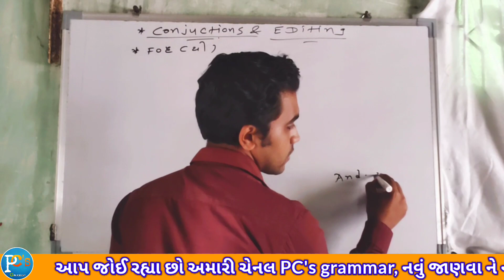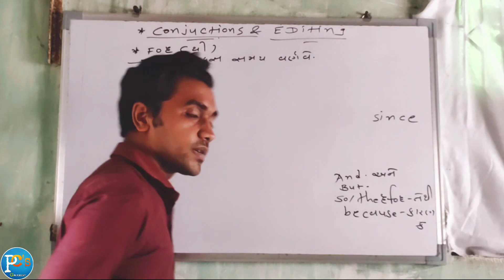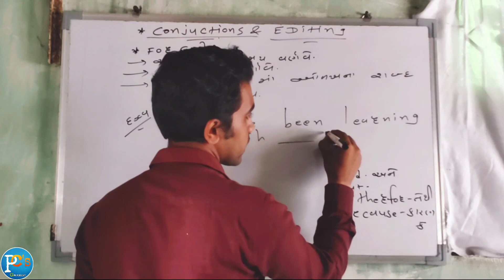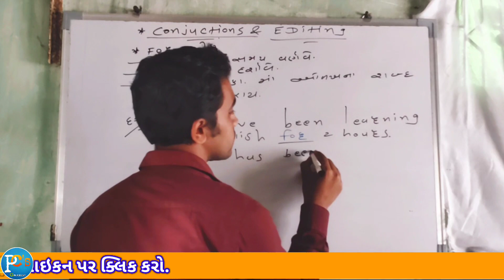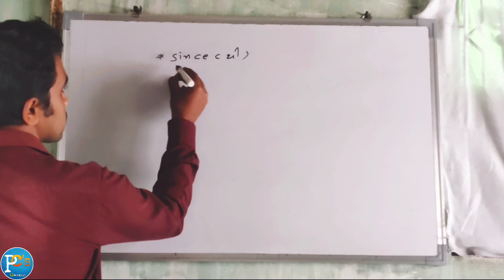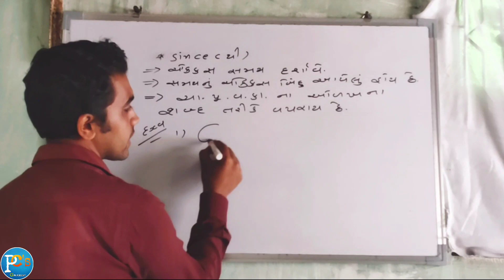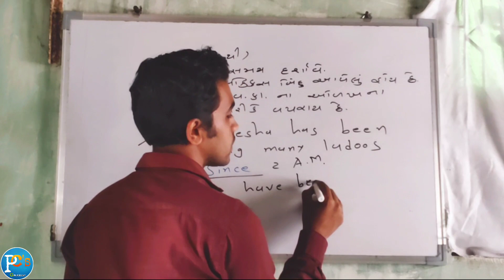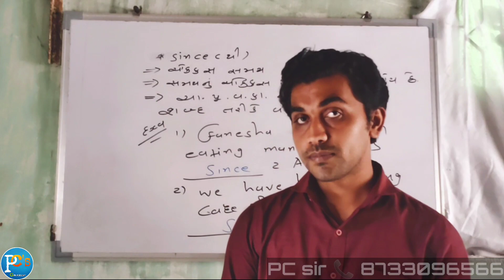English Grammar in Gujarati | For & Since | Conjuction | English Learning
આજે મિત્રો તમારે For અને since નો અભ્યાસ કરવાનો છે.આ બીજા 2 conjuction પાકી નોટ માં લખી નાખજો. ના સમજાય તો પૂછજો
Be happy.
ફોટો મોકલજો. 👉 અમારી એક બીજી પ્રેરણા થી ભરપુર ચેનલ કાર્યરત છે તેની પણ જરૂરથી મુલાકાત લો.. તેના માટે નીચે આપેલી લિંક પર ક્લીક કરો...